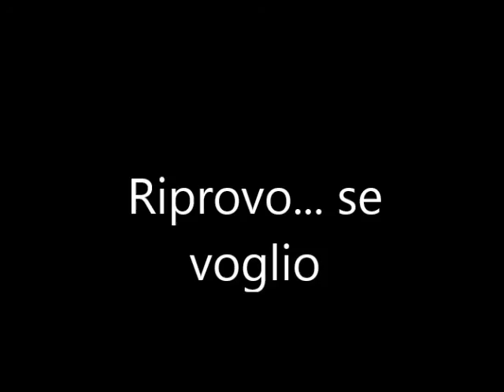Giorgia mossa... se voglio Riprovo...